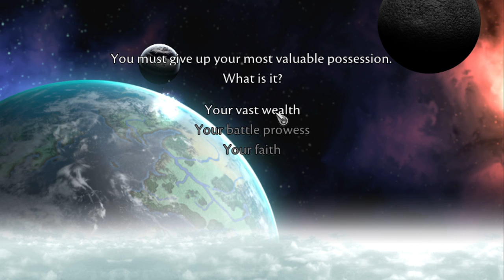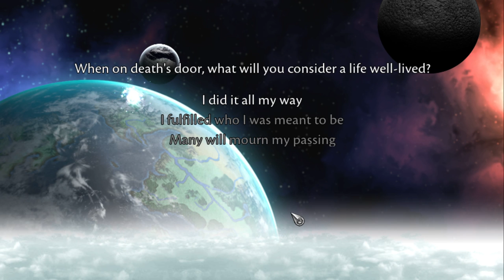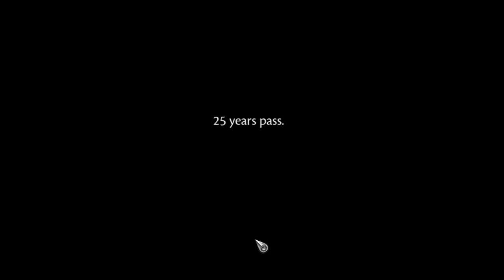Symphony of War Ep 1 Chapter 1 Rebellion